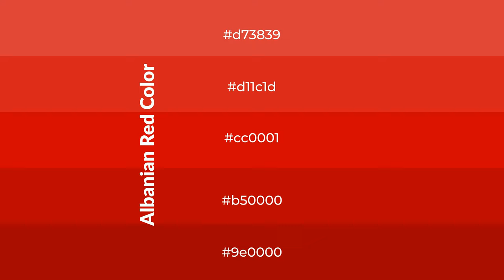Shades & Tints of Albanian Red color cc0001 A Cool Red color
Shades of Albanian Red color cc0001 Cool Shades of Albanian Red color with Red hue for your project!

Shades
Hex b50000

Tints
Hex d11c1d